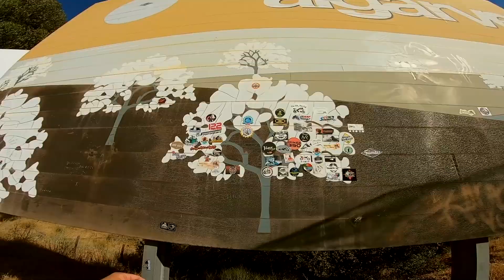A minha primeira vez... numa desportiva...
Experimentei uma mota desportiva pela primeira vez :D...
Aqui fica a experiência...

Não se esqueçam de subscrever, partilhar, fazer like e comentar...

Local: Algarve, Portugal
Motos: KTM 690 DUKE R / Outras ;o)
Câmera: GoPro 7 Black + GoPro 5 Session
Movie Editing: FinalCutPro X
Photo Editing: Pixelmator

Equipamento:
Capacete - Schuberth E1 Crossfire Orange
Casacos - Dainese Veloster Fluo-Red em Pele (Todo o ano)
                 - Dainese D-Dry Gore-Tex Black (Inverno/Chuva)
                 - Dainese Air Frame D1 Tex (Verão)
                 - EVS Comp Suit Protective Jacket
Luvas - Dainese Mig C2 Black
Joelheiras - Dainese V E1
Botas - TCX Explorer EVO Gore-Tex